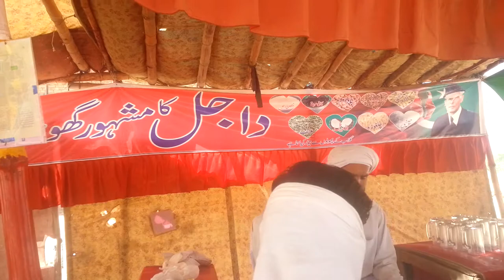Ghota with new machinery